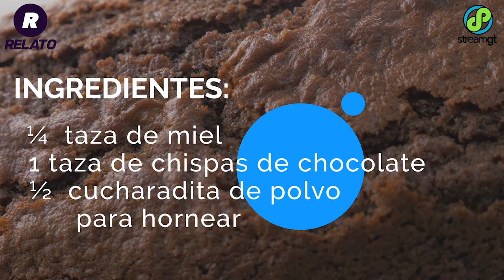Receta de Brownies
Con sólo seis ingredientes puede preparar los más deliciosos brownies. Deja que RelatoGt y StreamTV te ayuden a consentir a los tuyos con estos deliciosos postres, fáciles y rápidos de hacer. Sorpréndelos y dales una probadita de tu propia cocina. No te lo pierdas.